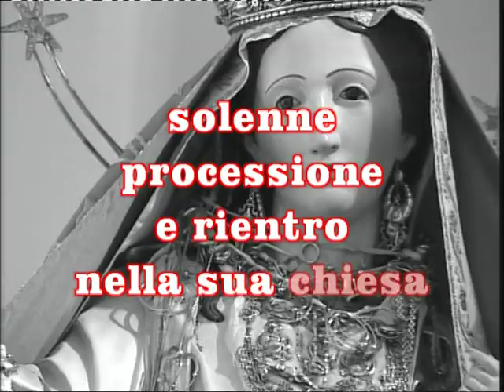SPERLINGA - MADONNA DELLA MERCEDE - 2017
una bellissima statua di pregevole fattura,con sembianze molto  umane attraversa il paese sotto lo sguardo ricco di devozione degli abitanti di Sperlinga alla loro mamma celeste